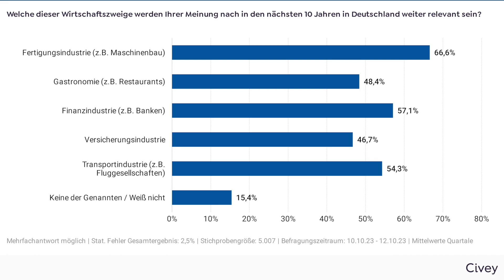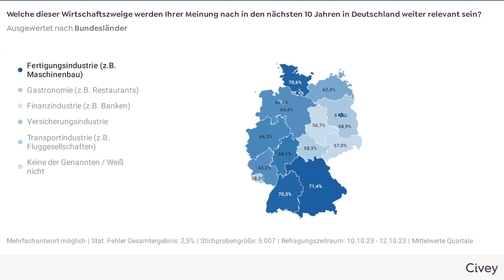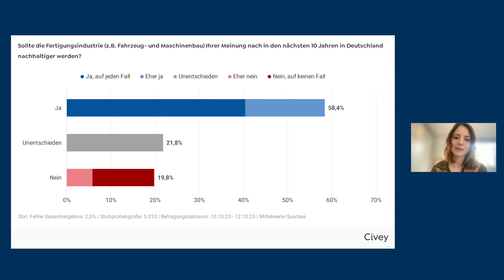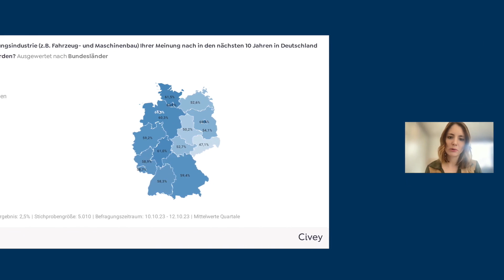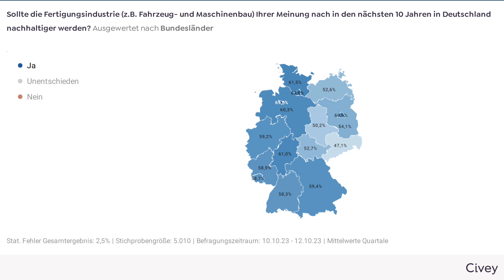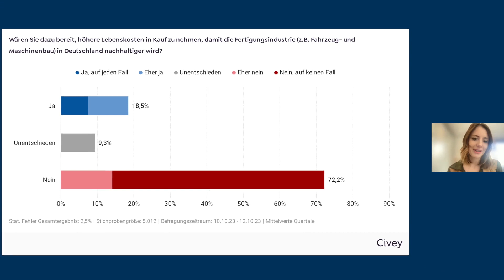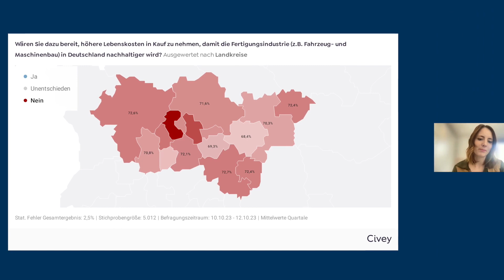GLASKLAR: Desiree Schulte über die grüne Transformation im Ruhrgebiet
Innovationskraft und Durchhaltevermögen auf der einen – Unsicherheit und fehlende Akzeptanz auf der anderen Seite. Unternehmen im Ruhrgebiet tun sich (noch) schwer mit der grünen Transformation. Desiree Schulte, Geschäftsführerin des h2-netzwerk-ruhr und Beraterin, spricht im Videocast GLASKLAR, wie das Ruhrgebiet den Veränderungen begegnet.

Top5-Fragen, die sich vor allem mittelständische Unternehmen stellen:
1. Wo bekommen wir die nötigen Fachkräfte her?
2. Wie sehen die regulatorischen (gesetzlichen) Vorgaben aus?
3. Wie können wir Prozesse umstellen?
4. Wie kann ich die grüne Transformation vorantreiben?
5. Wer kann uns helfen?

Die großen Transformationsthemen beschäftigen Wirtschaft, Politik und Gesellschaft gleichermaßen.

Ein Großteil der Bevölkerung kann mit dem Begriff „grüne Transformation“ weniger anfangen, aber mit Nachhaltigkeit. Die Mehrheit sieht laut Civey die Fertigungsindustrie auch in Zukunft als relevant an und möchte, dass sie nachhaltiger wird.
Gerade im Ruhrgebiet ist die Akzeptanz für das produzierende Gewerbe traditionell hoch. Das, die „Macher-Mentalität“ sowie der Wunsch nach mehr Nachhaltigkeit in der Industrie können Unternehmen nutzen, um die grüne Transformation über ihre Branche hinaus auch in die Gesellschaft zu treiben. Eine Gefahr dabei: Dass die Zustimmung für mehr Nachhaltigkeit aufgrund der wirtschaftlichen Lage resigniert bzw. abnimmt.

Wer die Transformation bezahlt, ist ein elementares Thema: Nicht mal jeder Fünfte würde laut Civey für mehr Nachhaltigkeit in der Industrie höhere Lebenserhaltungskosten zahlen wollen! Konsumenten wollen die Kosten der Industrie nicht tragen.
Das überrascht nicht, sagt Schulte. Die Frage sei aber: Was ist die Alternative? Ihrer Meinung nach gibt es keine – die Transformation ist ein Muss. Schulte glaubt daran, dass irgendwann ein Gleichgewicht aus Ökologie, Ökonomie und Soziologie. Im ersten Schritt ist das immer mit Aufwand verbunden! Der Weg führt über Kommunikation und Transparenz.